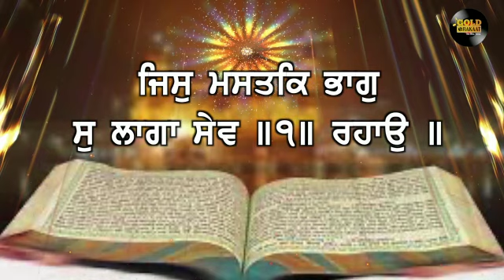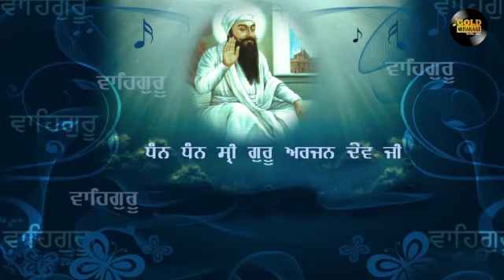27 April 2023